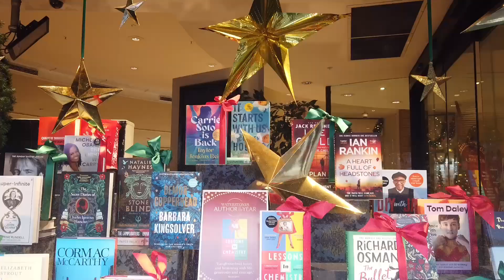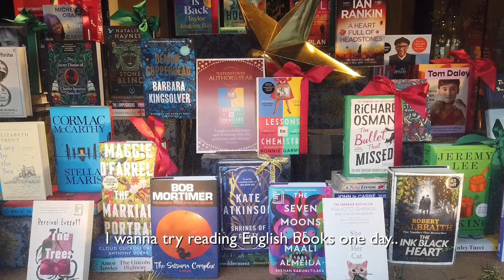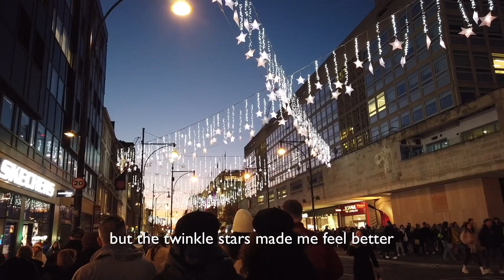vlog: 9-5 work week in London, decorate a tree, christmas gift shopping, london winter lights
:) About me
Hi I'm a office worker based in London and obsessed with filming my daily life as vlogs.
Hope you enjoy it and have a lovely day.

:) Chapters
00:00 day1
01:38 day2
03:33 day3
04:37 day4
08:33 ending

- Camera: OJI Pocket
- Edit: vllo